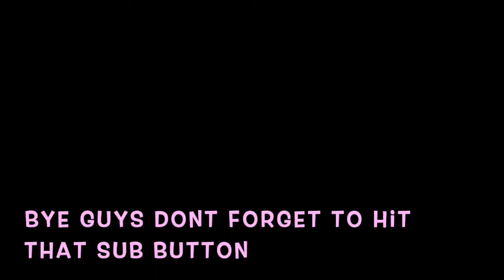ASMR Self-Care Roleplay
Hey guys I hope you liked this roleplay! Ty💜